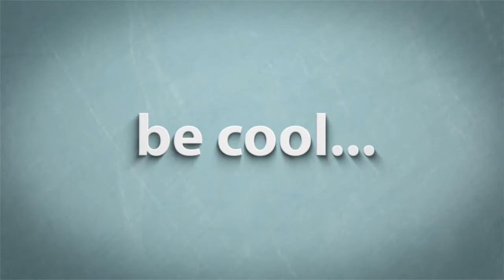Open Kitchen Layout in India Ideas